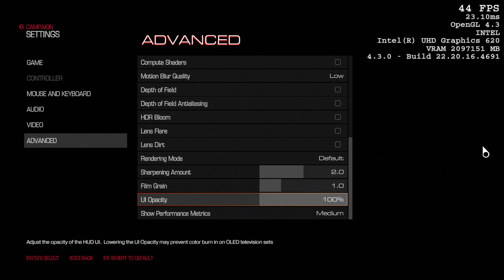Intel UHD Graphics 620 [Laptop] - DOOM Gameplay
HD (720p), Lowest
★ More benchmarks: Soon
LaptopMedia.com